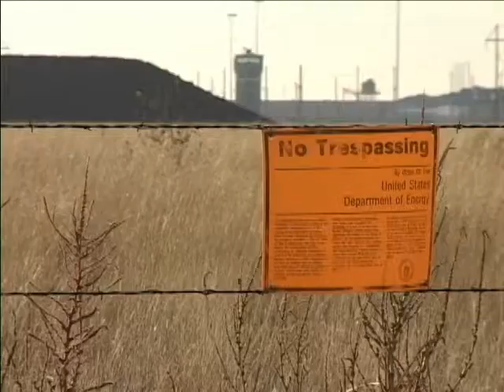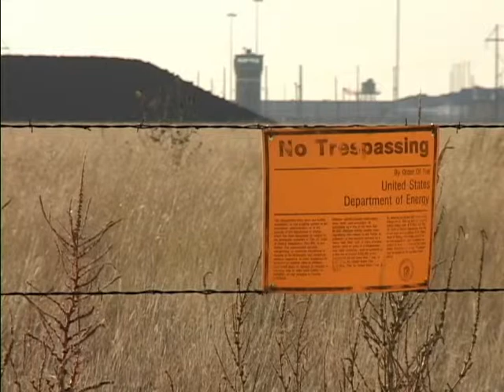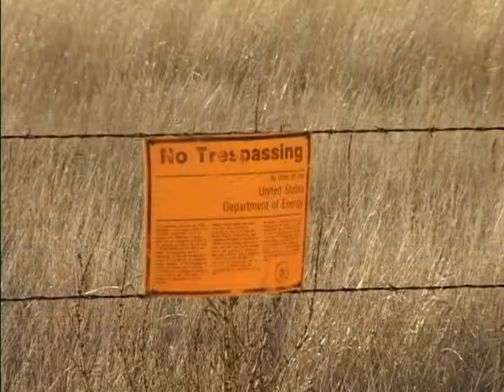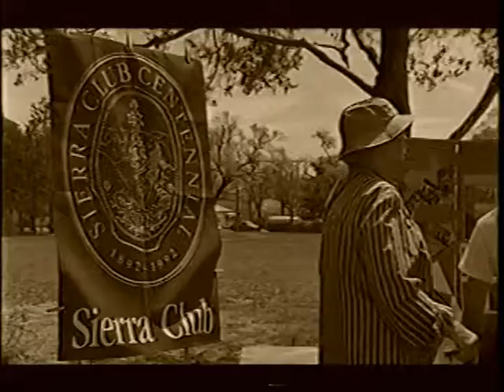Gattis, Beverly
Ms Gattis, a representative for Serious Texans Against Nuclear Dumping spoke out against the proposal to expand a nuclear weapons program at PANTEX by arguing for a more intelligent, thoughtful kind of patriotism. This video is part of the Texas Legacy Project, a collection of oral history interviews sponsored by the Conservation History Association of Texas, and conducted with leading conservationists in Texas about water, habitat, wildlife, air quality, public health, and other topics.